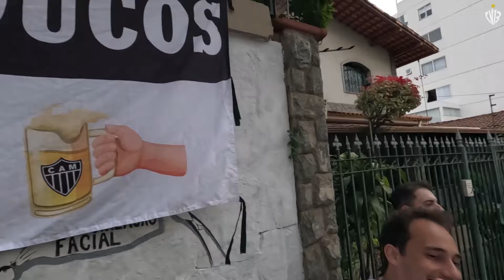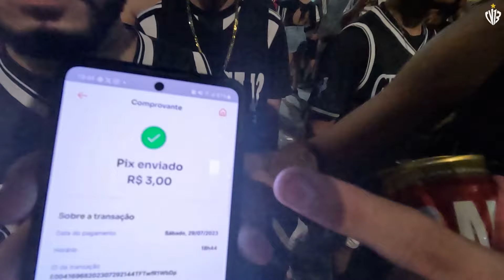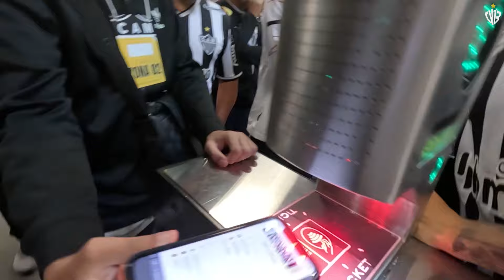QUE FASE INACREDITÁVEL / VLOG GALO 1 X 2 FLAMÍDIA